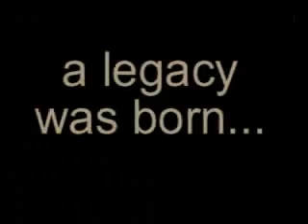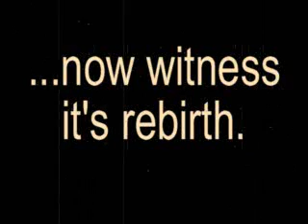Legacy Wrestling Enterprises Highlight Video (12-5-2002)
Highlights from the legendary independent show that was held on December 5, 2002 in Fort Worth, Texas featuring Mil Mascaras, The Sandman, Hacksaw Jim Duggan, AJ Styles, Paul London, Manny Fernandez, Michael Shane, Krusher Kong, Action Jackson, Hernandez, Sunny, and the late Chris Candido.